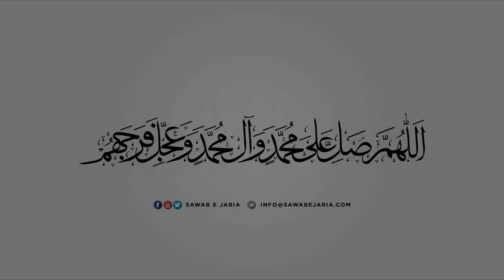Clip of Maulana Nadir Sadiqi Sahab | 2 lakh namazon ka sawab | [SawabeJaria]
Clip of Maulana Nadir Sadiqi Sahab

2 lakh namazon ka sawab

[SawabeJaria]